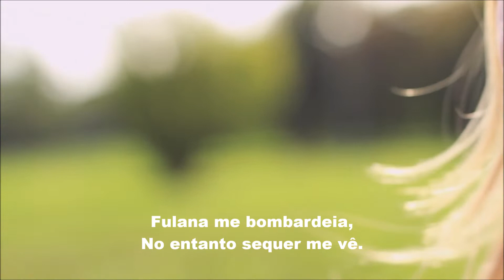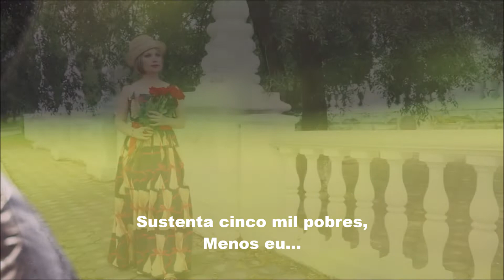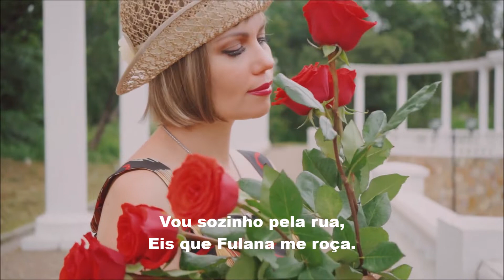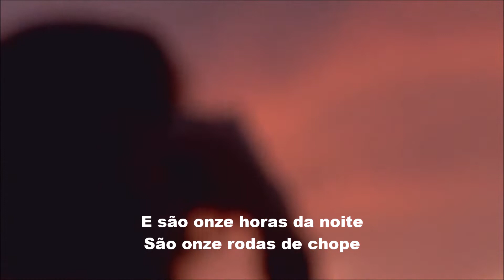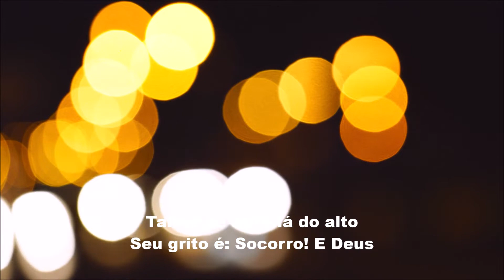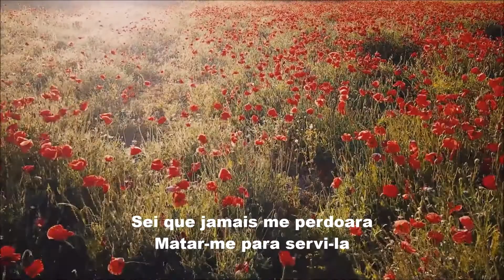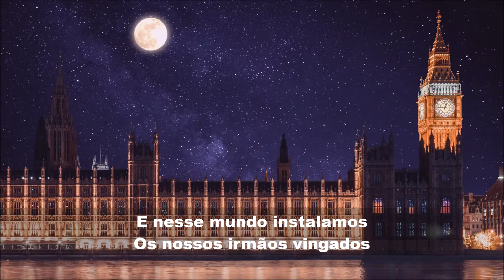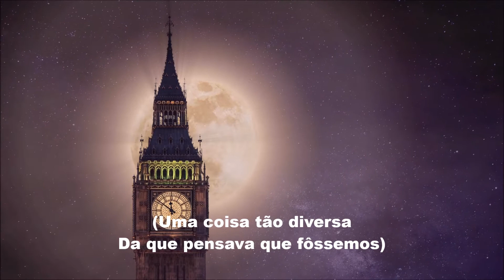O MITO por CARLOS DRUMMOND DE ANDRADE, edição MOACIR SILVEIRA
Bem que poderia ser dedicado à Alana, fria como pedra ou forte e dura como uma rocha, talvez quem sabe a uma beltrana, quiçá até mesmo uma cicrana. Mas por que será que o poeta preferiu Fulana.
Basta observar nas entrelinhas do poema para se perceber que não se trata de uma pessoa qualquer. Se o fosse, o poeta não a grafaria em letras maiúsculas.
Com toda a certeza a figura mítica de Fulana, mulher aqui retratada em magistral representação mnemônica do gênero, na pena sensível do poeta acaba por transforma-se em verdadeira musa inspiradora e a nos legar tão significativa página de elevada sensibilidade poética.
O poema tem por eixo central a figura magistral de Fulana, misteriosa e multifacetada. De caráter ambíguo e enigmático, a começar pela própria forma como o poeta a nomeia, pois fulana, como sabido, significa uma ideia vaga de pessoa, alguém que não se quer nomear diretamente. Porém, tomada com letra maiúscula ela se transfigura em substantivo próprio e se transforma em Fulana ou a própria figura do mito, um ser extraordinário, fora do comum, ícone ideal gestado na mente criativa do poeta.